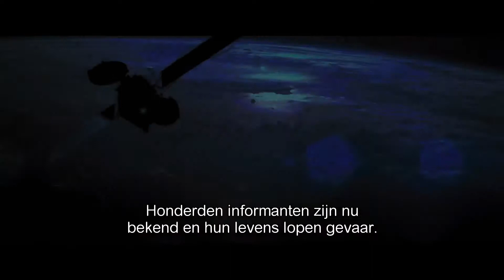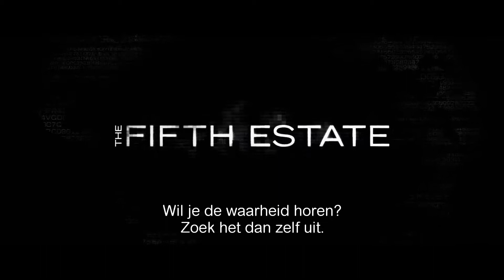The Fifth Estate Trailer (NL)